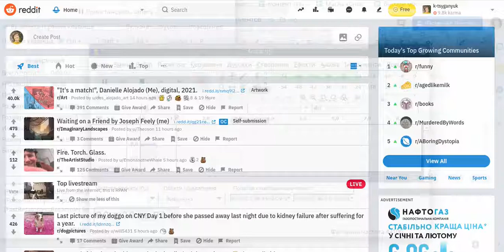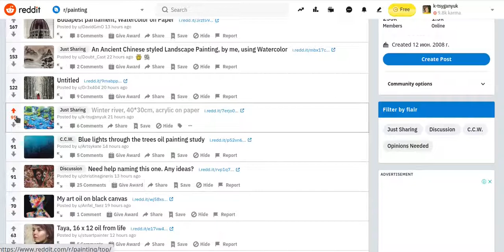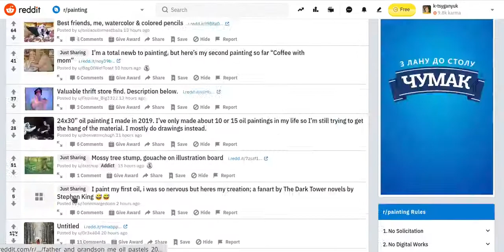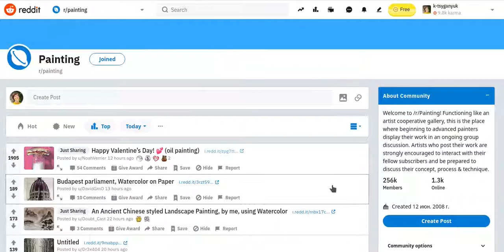Продвижение художника на Reddit: как может продвинуться публикация в течение одного дня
Во втором видео показала, как добавить пост с картиной или иной работой на Reddit в группу. Сегодня коротко о том, как меньше, чем за сутки вырос рейтинг картины.
Зачем нам все это? Как дополнительный бесплатный канал трафика в Instagram и на сайт.